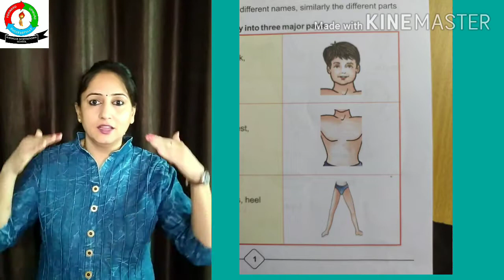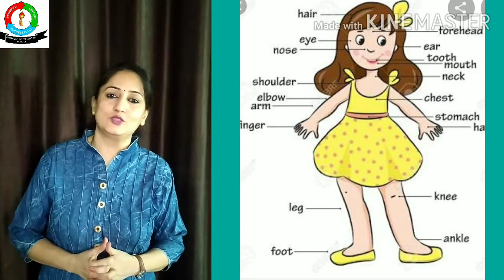Class 1, subject,-evs ,lesson-1 me and my body,( introduction video)